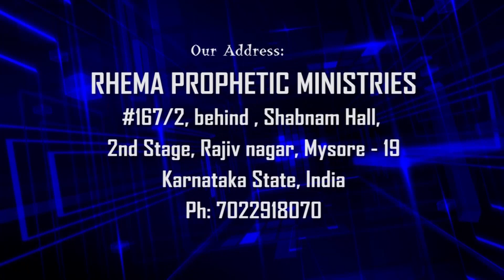Good morning Holyspirit | 18 Jan | Prophet Stephen Albert